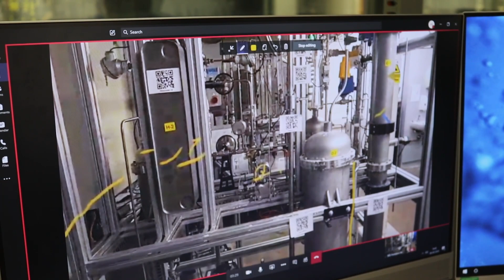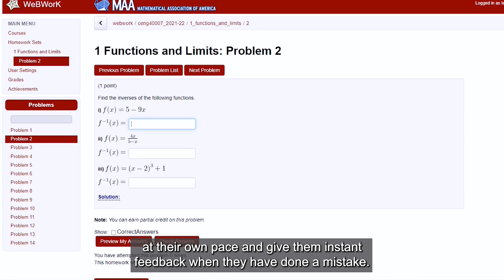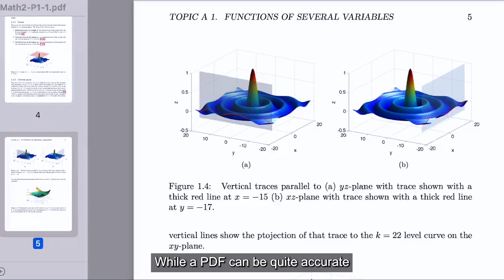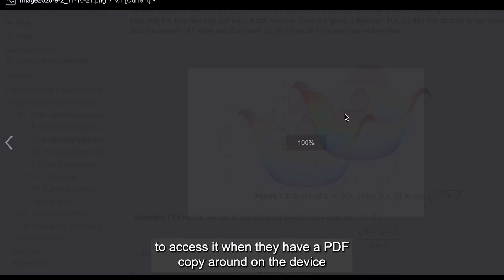Dr Vijesh Bhute: Winner of the President's Award for Teaching Innovation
In June 2022 Dr Vijesh Bhute, Teaching Fellow in the Department of Chemical Engineering, received the President's Award for Excellence in Education in the Teaching Innovation category. The award recognised his work on developing innovative and accessible resources for students, with a focus on remote labs and mathematics. In this interview, we find out more about Dr Bhute's work and the impact it has had on our students.